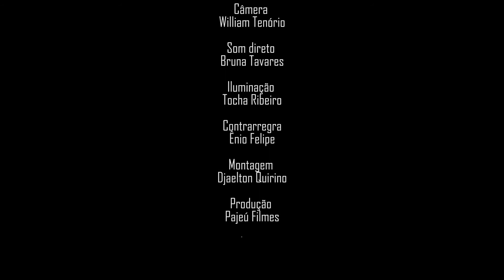Levando as meninas para o teatro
O teatro faz bem para todes, não acham?
Ficha Técnica
Elenco – Carol Viana e Djaelton Quirino
Roteiro – Carol Viana
Direção e Montagem – Djaelton Quirino
Câmera – William Tenório
Som Direto – Bruna Tavares
Iluminação – Tocha Ribeiro
Contrarregra – Ênio Felipe
Produção – Pajeú Filmes
Apoio – Sesc Arcoverde
Realização – Teatro de Retalhos

Vídeo feito para o 24º Festival de Cenas Teatrais de Santos-SP , FESCETE.